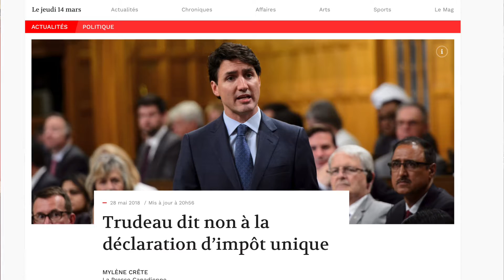Le Québec demande, Ottawa refuse!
Avec le dépôt du budget fédéral où les intérêts des Québécoises et des Québécois sont complètement évacués des priorités libérales, la présence du Bloc québécois à Ottawa est d’autant plus pertinente. Tant et aussi longtemps que le Québec ne se sera pas donné un pays, nous avons besoin d’une voix forte aux Communes.